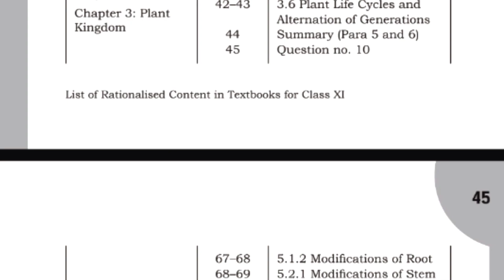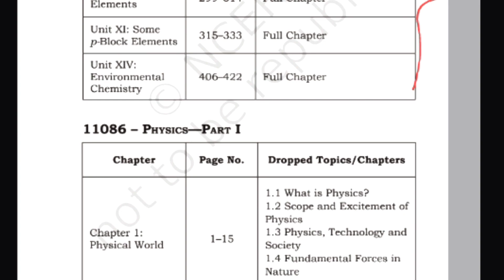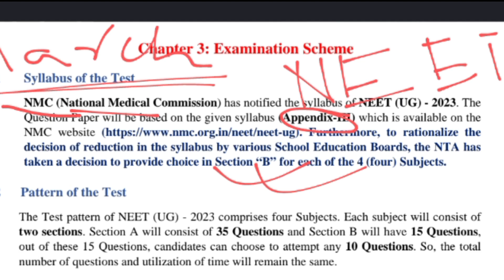NEET 2024 ka Syllabus change😰🔥/New NCERT Vs Old NCERT/ Which book to Follow✨?/My Dark Side 🤠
Neet 2024 ka  syllabus changed/Old NCERT Vs New NCERT
Which book to Follow for neet 2024
Neet 2024 ka preparation 💝
Neet 2024